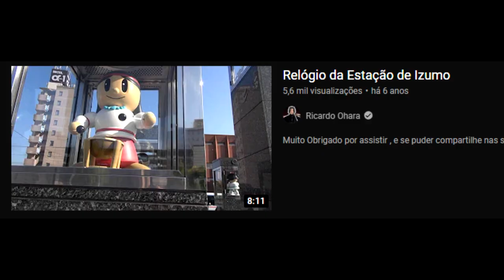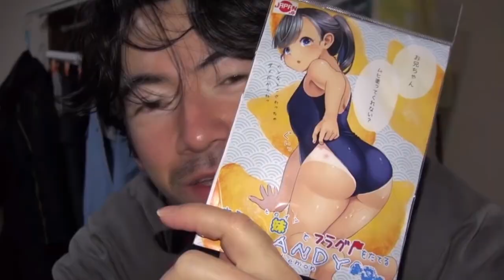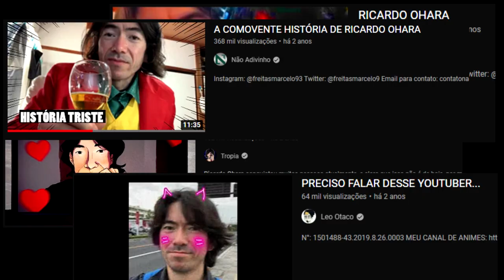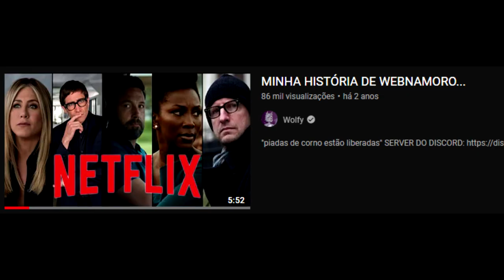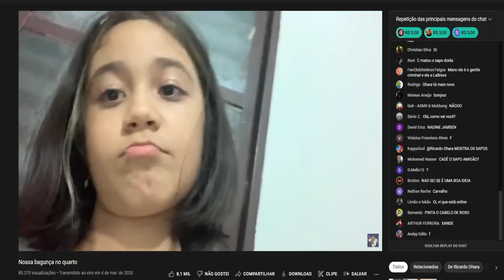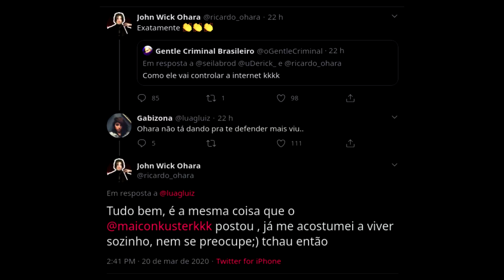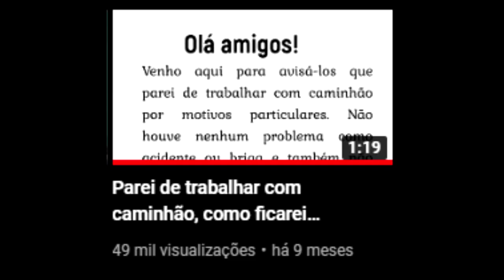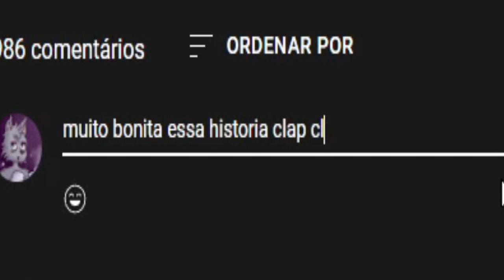O fim de Ricardo Ohara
Pequeno documentário falando um pouco da história do ricado ohara na internet :)

meu instagram: wolfycringe
canal secundário: wolfytwo

00:00 - introdução filosófica
1:06 - o começo de tudo
5:36 - a fama
7:41 - ricardo o"gado"
10:29 - o declínio
16:11 - o que aconteceu com ele?
18:00 - fim